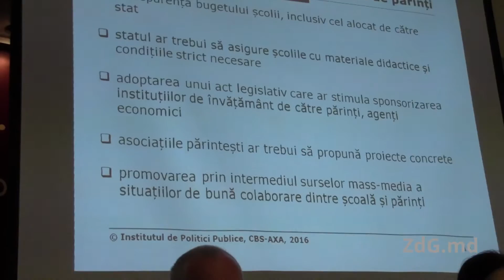Plățile informale ale părinților în școli și licee au crescut - ZdG.md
Simpla intrare în vigoare a Codului Educației și a Codului de etică al cadrului didactic, fără diseminarea conținutului acestora prin activități de informare și de educare, nu a schimbat situația privind asigurarea integrității academice a cadrelor didactice și a celor de conducere. La fel, colectarea plăților formale și informale nu a fost descurajată, asta arată rezultatele studiul sociologic „Etica şi integritatea academică în învăţământul general”, difuzat astăzi la Chișinău

Deși învățământul primar și cel secundar general sunt finanțate integral de stat, iar studiile în aceste instituții sunt fără plată, majoritatea cadrelor didactice și cele de conducere afirmă că resursele alocate nu sunt suficiente. Ca rezultat, astfel de afirmații sunt folosite pentru a justifica necesitatea plăților suplimentare, pe care părinții le achită cu o constrângere voalată.

În 2015, cheltuielile formale ale părinților destinate propriilor copii au crescut cu 38% față de anul 2012. La fel, au crescut cu 8% și contribuțiile neformale ale părinților. Media plăților neformale anuale efectuate în mediul urban este de 1137 de lei per elev, iar în mediul rural - de 414 lei per elev.

Dacă ar rămâne la discreția părinților să achite sau nu contribuțiile bănești pentru necesitățile școlii, 46,7% ar renunța să facă aceste plăți. Un număr relativ mic de responenți, 1,2%, au declarat că, în scopul sporirii calității studiilor, ar fi dispuși să plătească și mai mult.

Nivelul de cunoaștere dar și transpunerea în practică a măsurilor promovate de Ministerul Educației (ME) prin crearea Inspectoratului Școlar Național și aprobarea Codului de etică a cadrelor didactice este deosebit de scăzut. Foarte puțini dintre părinții intervievați (16.2%) cunosc despre faptul că ME a aprobat Codul de etică al cadrului didactic, care a intrat în vigoare din martie 2016, sau cunosc despre faptul că a fost creat un Inspectorat Școlar Național (13.2%). Și mai puțin se știe despre faptul că Inspectoratul și Consiliile de etică ar putea contribui la îmbunătățirea calității educației în școli.

Studiul a fot realizat în municipiile Chișinău, Bălți, orașe și localități rurale și a fost realizat de Institutul de Politici Publice, finanțat de Fundație Soros-Moldova